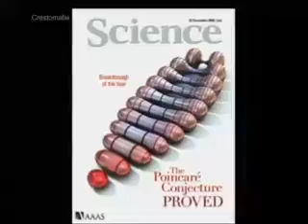Crimen Psiquiatrico (antipsiquiatria vs psiquiatria 13 Oct. 2008 1/3)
Programa en televisión abierta que informa sobre la terapia electroconvulsiva - electrochoques, depresión, psicofármacos, deficit de atencion e hiperactividad, tortura, tratos degradantes y la violación a los derechos humanos en el área de la salud mental México.
LIC. MARIO CANTU GUNDLACH
.Degradacion de la psiquiatia 2/7
Pareciera claro que se trata de esconder los efectos de los electrochoques en un ser humano; Para descubrir el daño se tendría que abrir el cráneo o esperar  a que el paciente muera para determinar experimentalmente los daños producidos, cosa que en excepcionales casos se hace. Solo se han descubierto hematomas y hemorragia hematocefálica, pero desgraciadamente no se cuenta con ningún microscopio electrónico en los laboratorios de la Procuraduría General de Justicia de la Republica Mexicana, ni existe la curiosidad de ningún científico en esta área para determinar daños en el tejido cerebral.II. Para conocer la terapia electroconvulsiva es necesario conocer los efectos de la electricidad en el tejido humanoSi fuéramos a la cocina  y tomáramos un pedazo de kilo y medio de carne maciza y le pusiéramos, en sus extremos las puntas de los cables de corriente eléctrica y lo conectáramos a la red municipal de  luz ¿que ocurriría? La carne cruda se convertiría en carne cocida, creo que todos estamos de acuerdo con ello.El calor es el primer efecto de la  electricidad, empezará a calentarse la sangre, evaporándose el agua. Si permanece conectada a la corriente la carne se carbonizará, es decir, se hará cenizas, esto es cierto. En lenguaje técnico, la electricidad provocará calor, desvitalizará el tejido orgánico, petrificará grasas, homogeneizará proteínas, coagulará sangre, cocerá el ADN provocando tejido necrótico (destrucción de tejido) hasta ocurrir la muerte.Ahora bien, depende de la cantidad de electricidad y la zona afectada. Si hablamos de exponer la mano de una persona  a la corriente eléctrica, a un enchufe doméstico, la mano se calentará, se cocerá, si se prolonga, estallará la piel dejando expuestos tendones y músculos y si continúa la corriente, se carbonizaráSi la corriente eléctrica pasa de la mano izquierda a la mano derecha de una persona, la electricidad recorrerá el tórax y habrá cambios eléctricos importantes en el corazón, cambiando su polaridad, es decir, puede haber paro cardiaco y sobrevenir la muerte. Si es de la mano al pie, es decir el polo positivo en la mano y se hace tierra con el pie, la corriente recorrerá los nervios por que ellos están compuestos principalmente de liquido, ya que funcionalmente están diseñados para pasar impulsos nerviosos, pero los nervios no son los únicos que contienen liquido, también el riñón y vejiga urinaria lo contienen, ¿Qué les pasará a estos?, habrá desgarres provocando hemorragias y sangrado, ¿me pregunto si todo esto pasara en el cerebro si ahí se conecta la electricidad? Si, esto es obvio pero los estragos son mas significativos, pues el alma se desfasa, se pierde la conciencia (el electrochoque provoca, e induce un cuadro epiléptico del tipo Grand Mal)  la racionalidad y la humanidad del individuo se pierde para siempre.
10-A  EXCELSIOR Sábado 19 de julio de 1997
Destrucción de Áreas Funcionales del Cerebro
Degradación de la Psiquiatría
M.A. Y  LIC. MARIO CANTU GUNDLACH
(Segunda de Cuatro partes
III. La terapia electroconvulsiva consiste en el paso de corriente eléctrica alterna de 140 a 460 voltios por medio de dos electrodos colocados en el área frontotemporal, es decir a la altura de la sien, entre el ojo y el oído, generalmente se aplica un bloqueador muscular la  succinilcolina para evitar los efectos tónico-catatónico, es decir, la convulsión de todo el cuerpo humano y evitar la rotura de vértebras y de cualquier hueso. Entre los efectos físicos esta el incremento de presión intracraneal, ¿qué es esto? por efecto de la corriente eléctrica la masa cerebral incrementa su tamaño, pasa algo muy parecido con los condenados a muerte por pena capital en Estados Unidos de Norteamérica, el reo en la silla se distiende, se hincha al paso de la corriente, como si se inflara, éste es un fenómeno propio de la corriente eléctrica, pero en el caso del cerebro este no  tiene  donde dilatarse, golpeándose contra la cavidad craneal, estrellándose y provocándose mayor daño.También existen efectos de presión por el gas desprendido por la electrólisis  (descomposición química del agua en hidrogeno y oxigeno por el paso de corriente eléctrica) que se provoca, efectos térmicos así como un bloqueo físico por el paso de corriente eléctrica de un electrodo al otro, que afecta al área frontal del cerebro (zona de la frente), la parte nueva, la racional y también afecta al resto del cerebro.